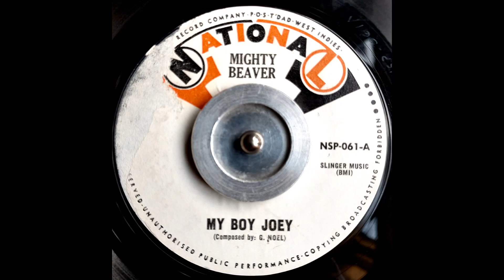Mighty Beaver - My Boy Joey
A real classic from an underrated calypsonian!